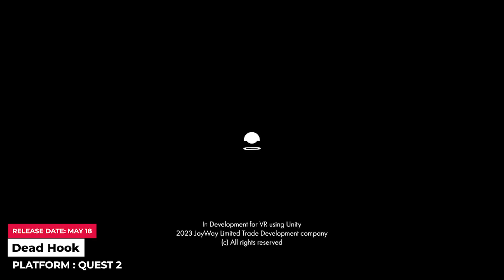Dead Hook VR a Roguelike Shooter looks like DOOM coming to Quest May 18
In Dead Hook, you take on the role of Adam Stone, a mercenary, smuggler, and thief. In it, you explore the elder planet Resaract, collect legendary weapons and customize your character with what the studio says is “100 buffs and permanent upgrades to make each run unique.”

⭐️⭐️⭐️ My equipment::

5 meter USB cable for Meta Quest 2